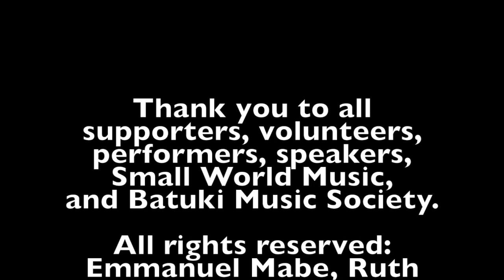Team Kikijiko @ Small World Music Centre, June 22, 2017, Toronto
In this fundraising concert, South Sudanese artists: Kikijiko, Ruth Mathiang, and Amanie Ilfated, came together to raise funds and create awareness about imminent famine in South Sudan. The event took place at the Small World Music Centre in Toronto.